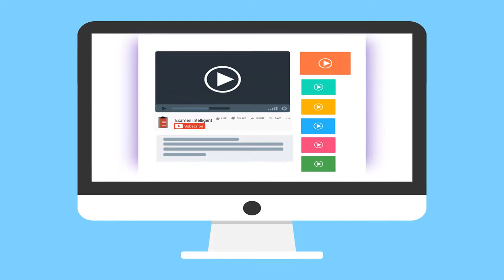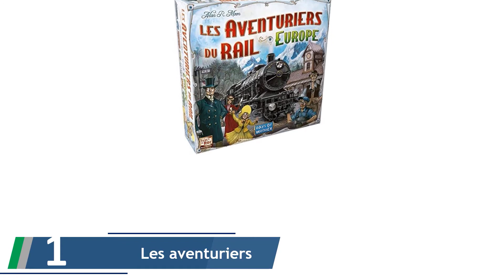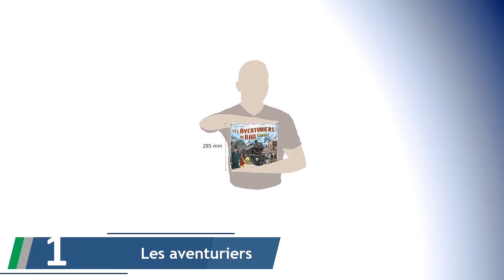✅ Les Meilleures Jeux de Société Stratégie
Voici la liste des Les Meilleures Jeux de Société Stratégie.

✅ 1. Les aventuriers du rail Europe

✅ 2. Betrayal at House on The Hill

✅ 3. Terraforming Mars - Francais